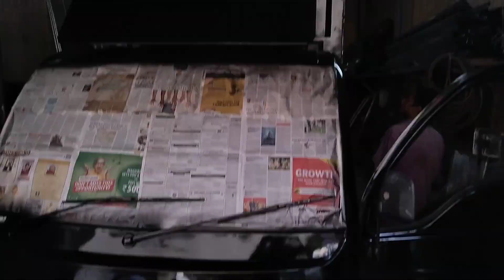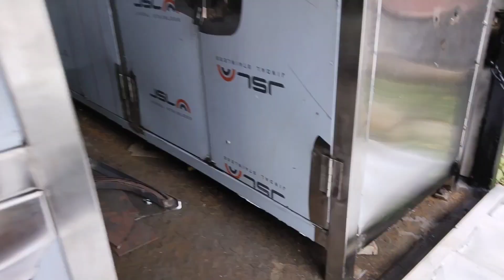starting food truck business in Banglore |and problems Tamil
Content: Food truck business videos and food reviews